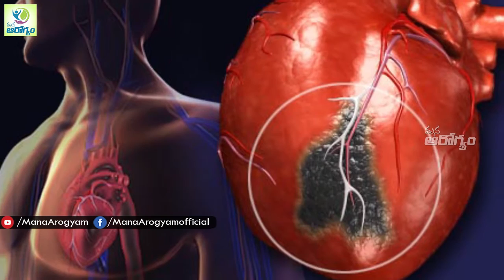ఈ పదార్థాలతో ఇలా చేస్తే 15 రోజులో మీ ఎముకలు గట్టిపడతాయి!! - మన ఆరోగ్యం తెలుగు హెల్త్ టిప్స్